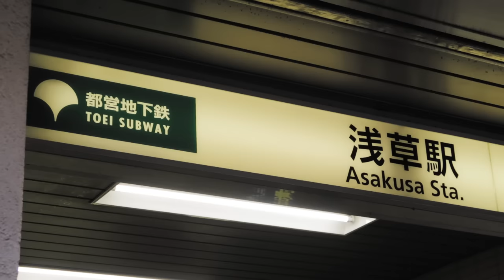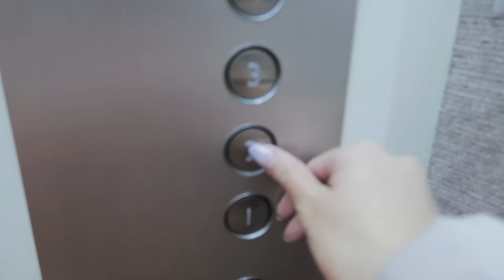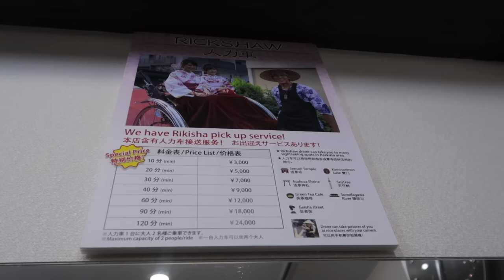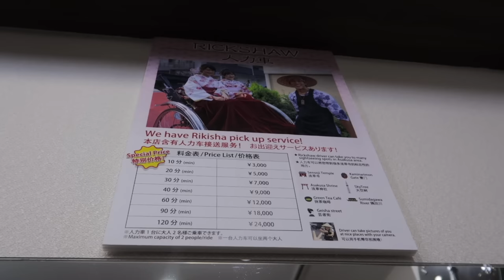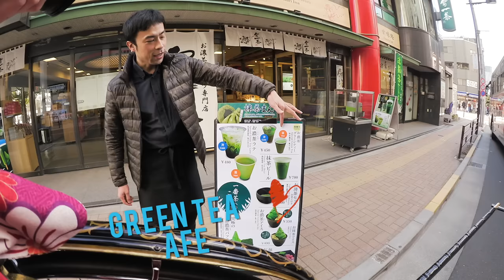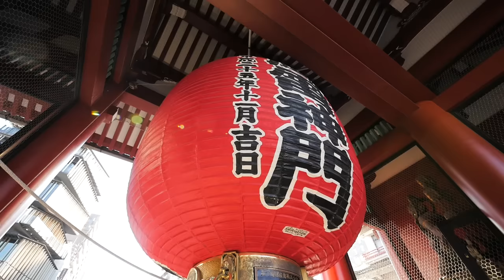How to RENT a kimono in TOKYO, JAPAN | A Day in Asakusa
How to rent a kimono in Japan! Micaela and I went to Asakusa, Tokyo. I got to wear a Japanese Furisode Kimono We also went on a tour around Asakusa on rickshaws! We also had some street food while on the rickshaw!

You can rent a kimono by booking online before you go on your trip to Japan!

▀▄▀▄▀▄ FOLLOW ME ▀▄▀▄▀▄

▀▄▀▄▀▄ ABOUT ME ▀▄▀▄▀▄

I'm Kim Dao, an Australian Youtuber & Blogger currently living in Japan! I make videos on beauty, fashion and lifestyle, specifically Japanese makeup and skincare, Korean makeup and skincare, Morning routines, night routines, travel vlogs and everyday life videos!

▀▄▀▄▀▄ MY LINKS ▀▄▀▄▀▄

▀▄▀▄▀▄ OTHER CHANNELS ▀▄▀▄▀▄